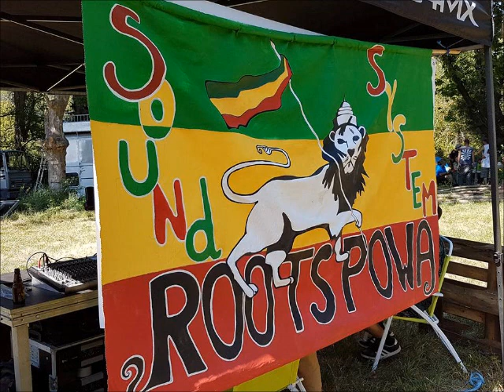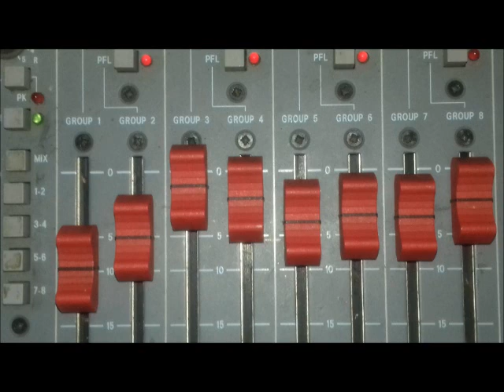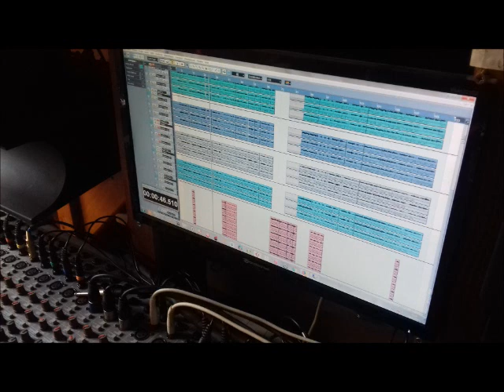Roots Powa - See The Signs + DUB 2013 (Hug Dan Jah Man Music _ROOTS POWA)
Roots Powa Music -2103- See The Signs.
Thanks for your love and your support, Sisters and Brothers.
JAH LOVE
Hugz